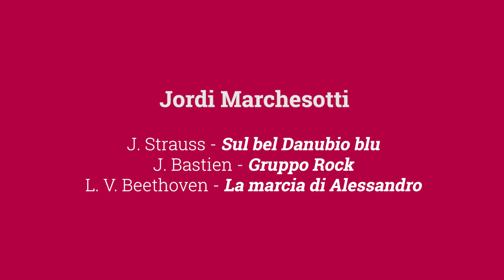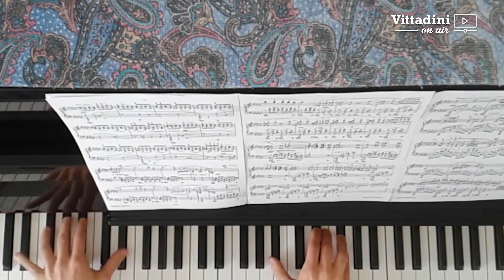UN PIANO PER RICOMINCIARE!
a cura di Roberto Caselli e Fernanda Damiano

J. Strauss Sul bel Danubio blu
J. Bastien Gruppo Rock
L. V. Beethoven La marcia di Alessandro Jordi Marchesotti
A. Tansman Lecon de dance, da “Pour les Enfants” Ester Fontana
J. S. Bach Inventio n. 8 in fa maggiore Luca Sala
S. Prokofiev Tarantelle Helena Mancuso
L. Einaudi Nuvole bianche Vittoria Zaglio
C. Debussy Golliwogg’s Cakewalk Laura Natarelli
F. Chopin Valzer op. 69 n. 2 in si minore Rossella Masto
F. Chopin Notturno op. 9 n. 2 Luca Pompilio
S. Rachmaninov Elegie op. 3 n. 1 Roberto Caselli
D.Scarlatti      Sonata in C major K. 159     Marco Ambrogio Bergamo
J.S.Bach         Sinfonia No. 12 in A Major, BWV 798     Marco Ambrogio Bergamo
J.S.Bach      Partita No.2 in C minor, BWV 826     Fernanda Damiano
S.Cognolato     Mabrouk     Fernanda Damiano